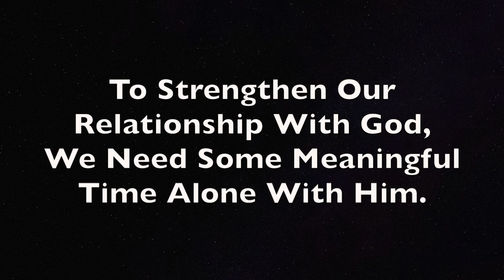Christian Life... Quiet Time